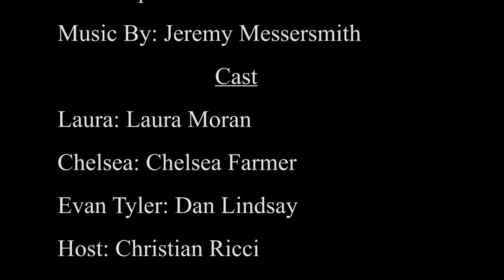Girls in Shorts Ep9 - The Improv Bro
Chelsea and Laura explore the art of a well-crafted spunk joke.